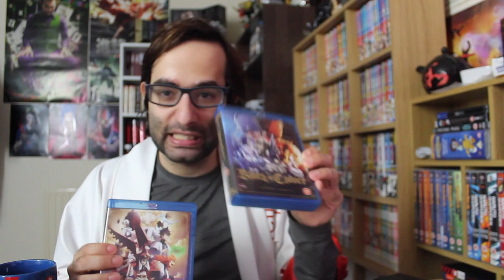Black Clover Manga Chapter 320 ブラッククローバー | Review - (LUCIFERO GOES NUTS & TRUE MAIN VILLAIN!?)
Reviewing the latest Black Clover Manga Chapter. Enjoy.